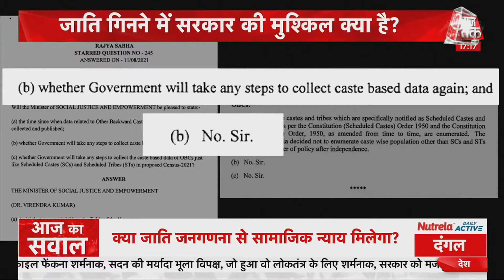OBC Bill In Parliament : जाति जनगणना पर BJP में क्या चल रहा है? | Latest News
OBC Bill: राज्यों को ओबीसी लिस्ट तैयार करने का अधिकार देने वाले संविधान संशोधन बिल पर आज राज्यसभा में चर्चा हुई. ये बिल मंगलवार को लोकसभा से पारित हो चुका है. पूरे विपक्ष ने इस बिल पर सरकार का साथ दिया और समर्थन में वोट कर बिल को पास कराया. हालांकि, विपक्ष के ज्यादातर सांसदों ने जातिगण जनगणना की मांग भी उठाई और आरक्षण में 50 फीसदी का कैप खत्म करने की मांग रखी. आज ये बिल राज्यसभा में लाया जा रहा है, जहां कल कृषि कानूनों के मुद्दे पर काफी हंगामा देखने को मिला था.